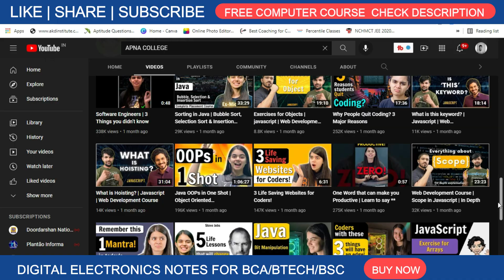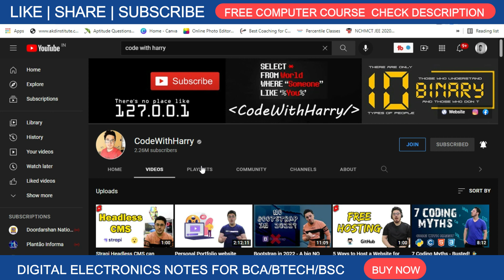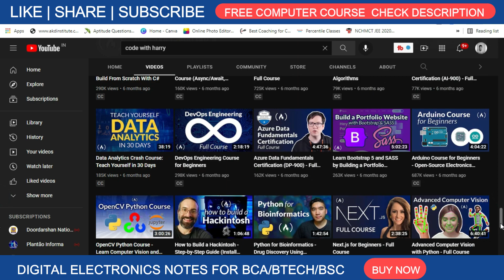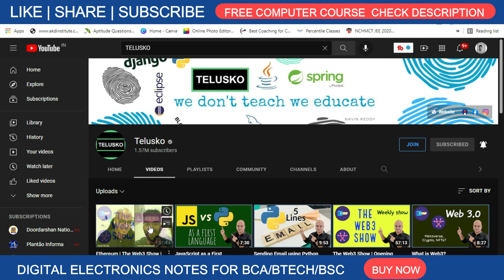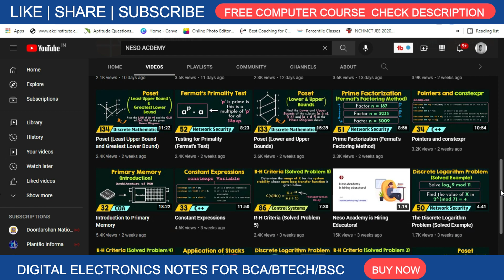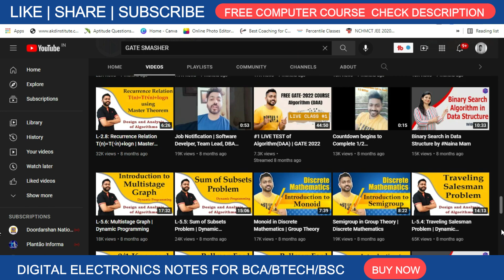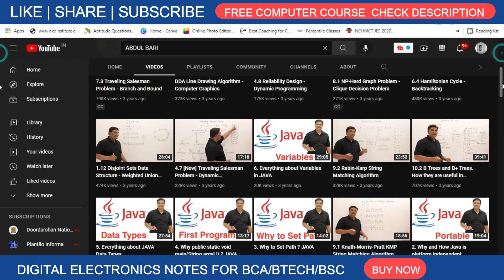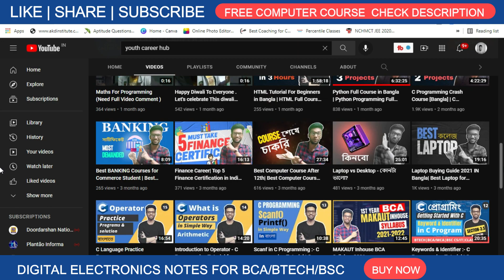Best Youtube Channel for Computer Science Student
Hii everyone In this video I will share the list of Best Youtube Channel for Computer Science Student. This Best Youtube Channel for Computer Science Student Video will be divided into two parts one is for programming and another one is for academics. so if you are planing to do self study then this Best Youtube Channel for Computer Science students is for you...

Programming/Development YouTube Channels:
1- Apna College @ApnaCollegeOfficial
2- Code With Harry @CodeWithHarry
3- Free Code Camp @freecodecamp
4- Telusko @Telusko

Academics YouTube Channels:
1- Neso Academy @nesoacademy
2- Gate Smasher @GateSmashers
3- Jenny's Lecture @JennyslecturesCSIT
4- Abdul Bari @abdul_bari

Timestamps:-
00:00 - Intro
02:29 - Introduction
03:40 - Channel 1
05:18 - Channel 2
06:27 - Channel 3
09:18 - Channel 4
10:40 - Channel 5
11:53 - Channel 6
12:43 - Channel 7
13:31 - Channel 8
14:59 - Bonus